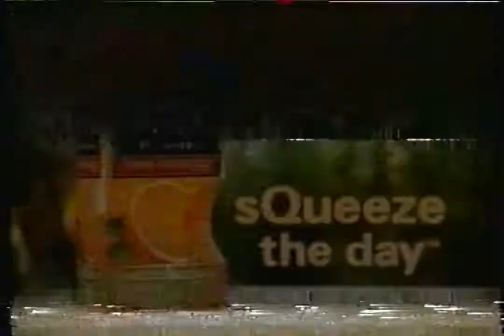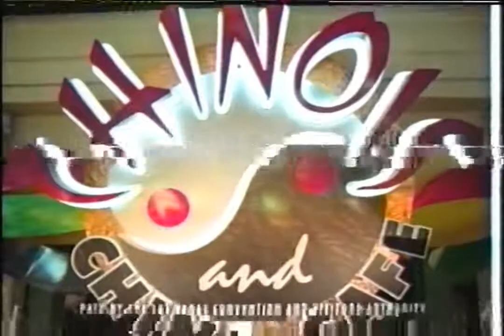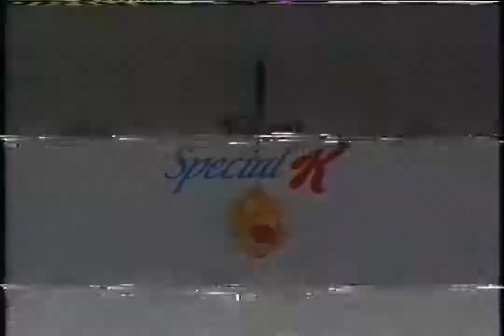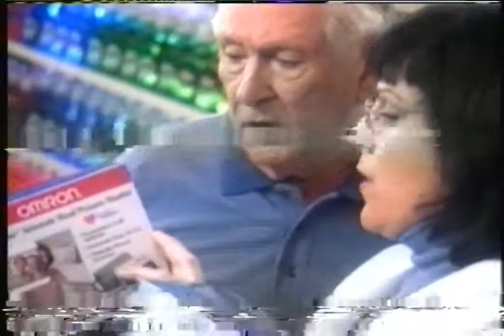WCCO-TV - August 4, 1999 Commercials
Description: During Oprah. WCCO-TV; CBS; August 4, 1999.